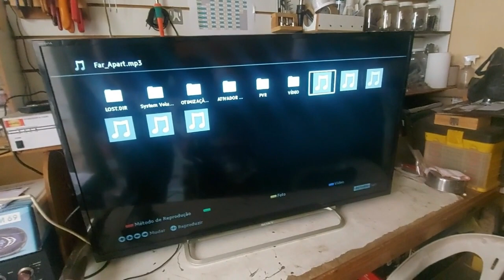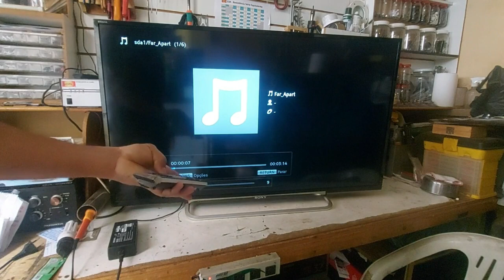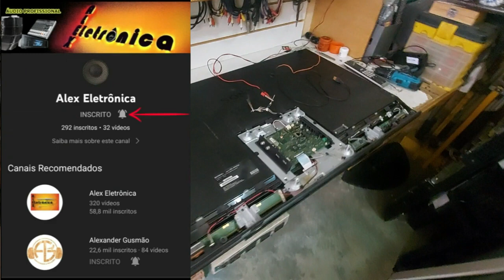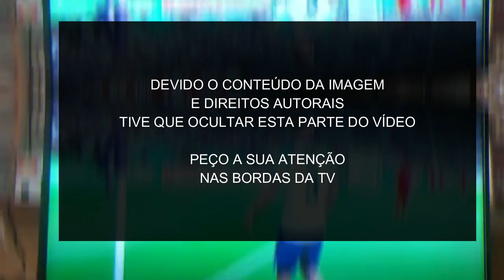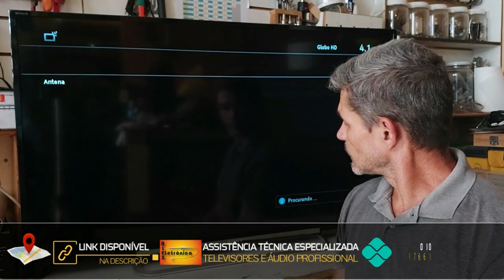SONY SMART TV REINICIANDO E ARMANDO PROTEÇÃO - Vídeo Nº144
TV SONY reiniciando e armando proteção. Vídeo completo.

SEJA UM APOIADOR DO CANAL clicando em VALEU!
Faça uma contribuição mínima de R$ 2,00 ou mais, ou simbólica no valor de R$ 1,00 no PIX 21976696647. O seu apoio me ajuda a melhorar cada vez mais os conteúdos do canal, tenho certeza que algum vídeo do canal já o ajudou a reparar o seu aparelho, mostre sua gratidão ajudando o canal! "VERGONHA É SER DESONESTO"

ALEX ELETRÔNICA | Serviço Técnico Especializado.

Primeiro contato no mensagem do instagram
SIGA NO INSTAGRAM: alex.eletronica

GRUPO WHATSAPP
Para participar é necessário ser profissional atuando no ramo de reparos em aparelhos televisores. Ide a página inicial do canal, no topo acesse o instagram do canal, comece a seguir o nosso instagram e entre em contato por mensagem no próprio instagram.

AGRADECIMENTOS

Atenciosamente:
ALEXANDER GUSMÃO.